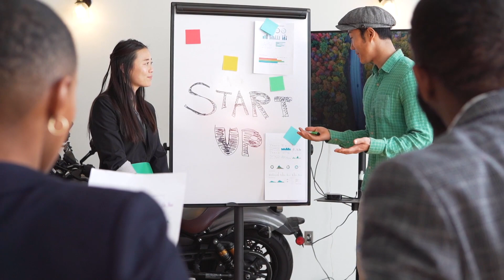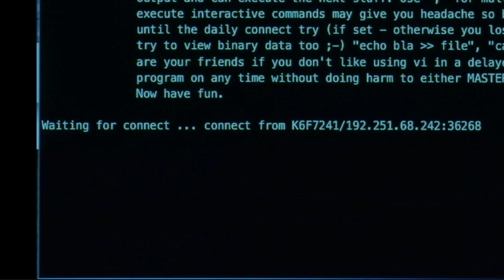The Reason You CAN'T Learn Cybersecurity | Ethical Hacking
0:00 Introduction
0:37 Red Flag 1
2:58 Red Flag 1.2
4:44 Red Flag 2
6:00 Red Flag 3